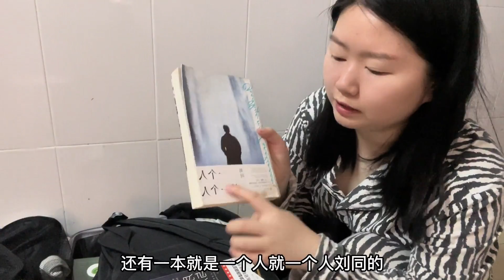预算5000穷游西藏30天，你们觉得能不能完成任务，看看我都带了啥